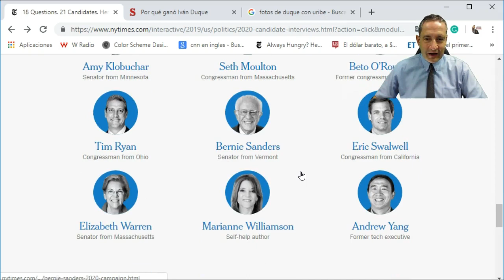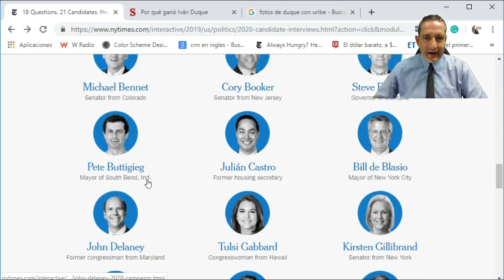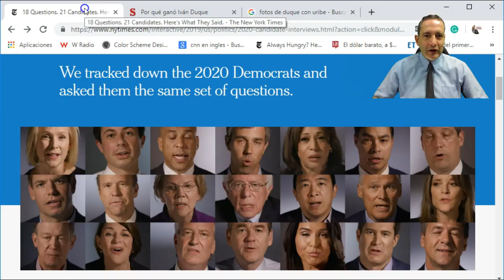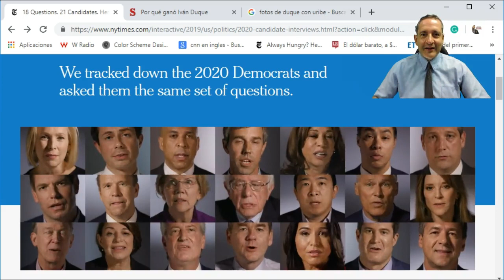URIBE EN COLOMBIA ESCOGE ALCALDES Y GOBERNADORES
LLEGO LA HORA DE QUE EL PUEBLO COLOMBIANO SEA DIRECTAMENTE QUIEN ELIJA A SUS GOBERNANTES SIN INTERVENCION DE URIBE